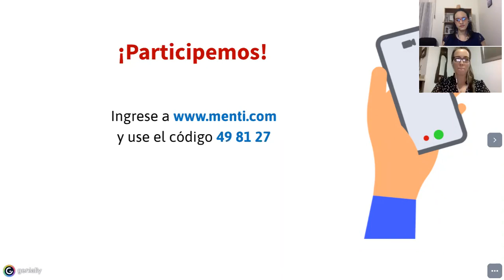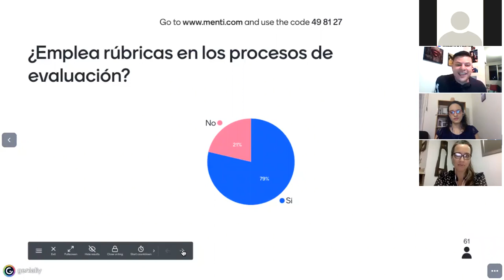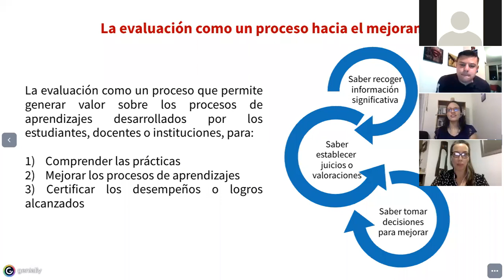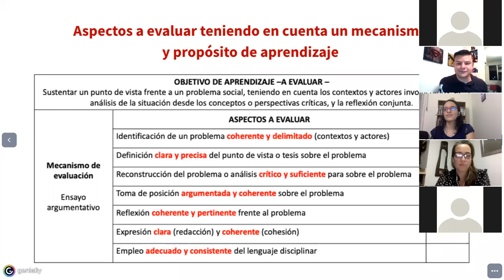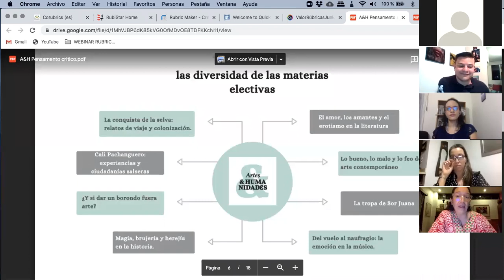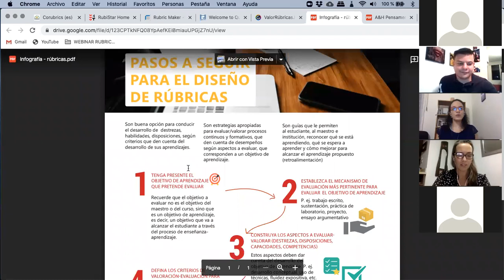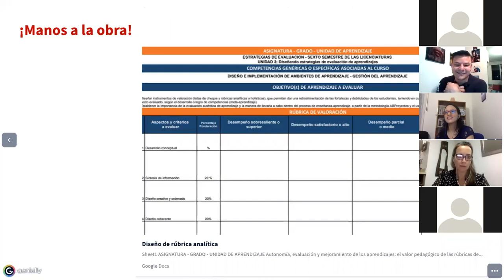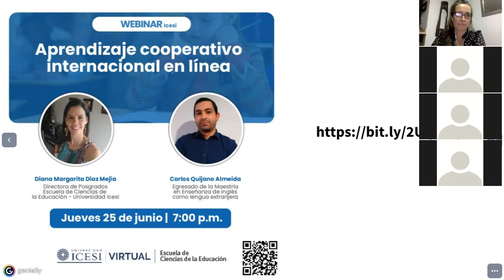Autonomía, evaluación y mejoramiento de los aprendizajes: valor pedagógico rúbricas de valoración.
Conoce la importancia y el valor pedagógico de la rúbricas de valoración con nuestros expertos en Educación: Angélica María Guzman, John Didier Anaya y Diana Lorena Rengifo.